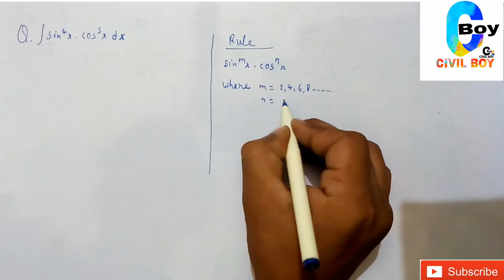integral of root sin^4(X).cos^3(X) // CIVIL BOY //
Hello friends,
This is the integral of root sin^4(X).cos^3(X)which is solved by two methods.

There is any question to ask me also comment that question.  & TODAY (26 NOV ) MY ONE  SUNDAY SPECIAL VIDEO IS  COMING .
          Ok  guys  ,. See you in my  next  video
तबतक के लिए नमस्कार

 CIVIL BOY
  Civilboy